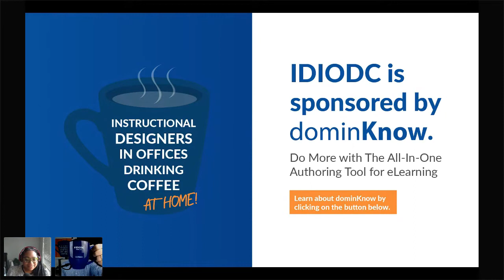Becoming a Learning Experience Designer With Nyla Spooner - IDIODC Ep #111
Becoming a Learning Experience Designer With Nyla Spooner

You may remember Nyla Spooner from our recent episode titled "The Intersection of Racial Justice and L&D". In this episode we'll talk with Nyla about her recent journey into the world of L&D and making the decision to transition into instructional design and learning experience design. We'll also talk about her podcast, her passion for mentoring other instructional designers, and the strategy behind the crafting of her personal brand. NylaLXD is her website, YouTube Channel, and social media presence. And her podcast is called "I'm New Here". There is so much we can all learn from Nyla and her experiences. I hope you'll join us and gain some insights into some things you can also do to step up your personal brand and stand out in a large, and still growing, industry of innovative professionals.

Nyla Spooner is an experienced instructional designer creating opportunities for people to develop and unleash their expertise. Having worked across multiple industries including commercial film, oil and gas, and retail - she has a keen sense of what it takes to facilitate real change in an organization. She has committed to helping 100 women of color enter the learning and development space over the next 5 years through peer mentoring and hosts a podcast for new instructional designers called, "I'm New Here".